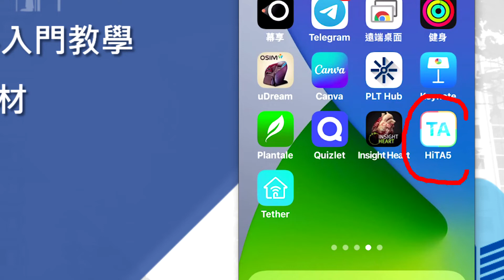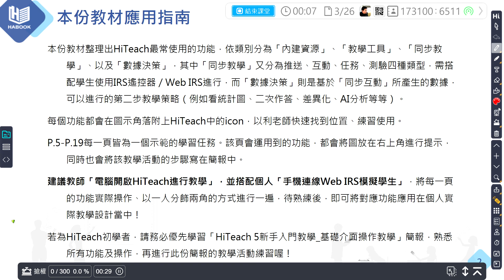HiTeach A27 手機進行搶權